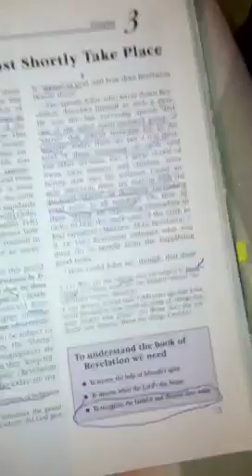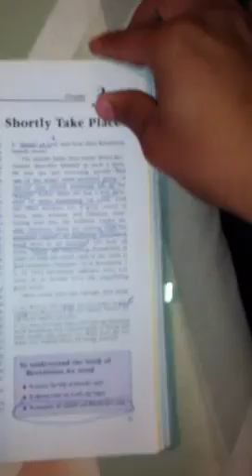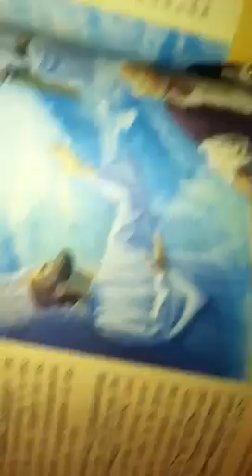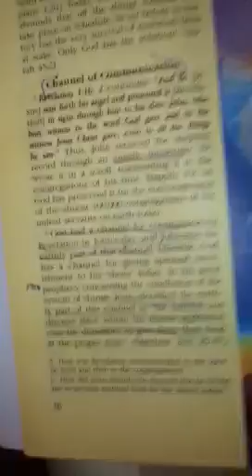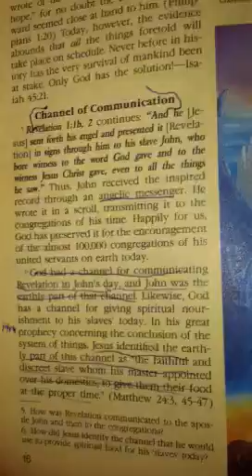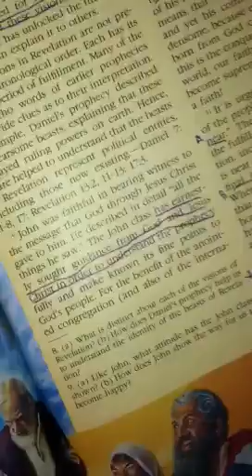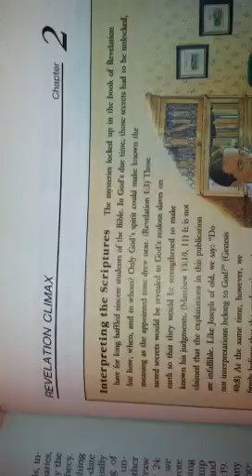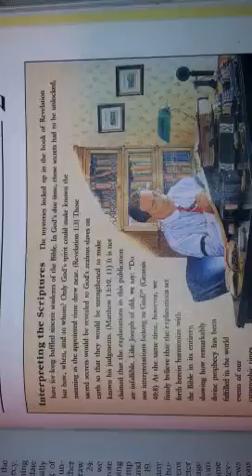Revelation! It's Grand Climax at Hand (that's what she said lol)